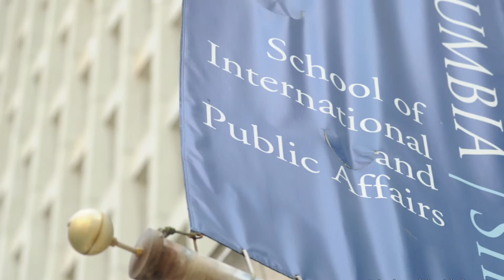SIPA 100 Hours of Giving Challenge